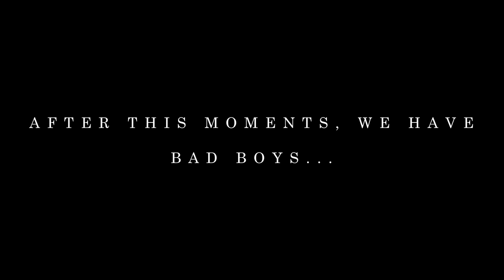Achoura in marrakech | عاشوراء في مراكش (Sam kolder inspired)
FILMED / EDITED By : Anas ZouiDy

FORGET THAT IT’S JUST A KEYWORDS :
slog color grading,
color grading after effects,
color grading and color correction,
color grading basics,
color grading beginner,
color grading breakdown,
color grading central,
color grading cinematic look,
color grading cinematic premiere pro,
color grading cinestyle,
color grading examples,
color grading final cut pro x,
color grading in premiere pro cc,
color grading in premiere pro cs6,
color grading lightroom,
color grading sony vegas,
color grading tutorial
free lut,
free lut download,
free lut loader fcpx,
free lut pack,
free lut pack premiere,
free lut photoshop,
free lut premiere pro,
free lut sony
free lut cinematic,
free lut download premiere pro
sony a6300,
sony a6300 4k,
sony a6300 accessories,
sony a6300 af,
sony a6300 anamorphic,
sony a6300 aperture,
sony a6300 app,
sony a6300 audio,
sony a6300 autofocus,
sony a6300 autofocus test,
sony a6300 autofocus video,
sony a6300 bag,
sony a6300 battery,
sony a6300 battery grip,
sony a6300 battery life,
sony a6300 battery solution,
sony a6300 best lenses,
sony a6300 best settings,
sony a6300 best video settings,
sony a6300 bokeh,
sony a6300 cinematic,
sony a6300 cinematic video,
sony a6300 dji ronin,
sony a6300 dji ronin m,فt
sony a6300 drone,
CANON 70D
VLOG
dji ronin,
Anas zouidy ,